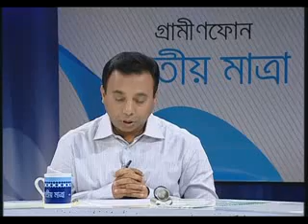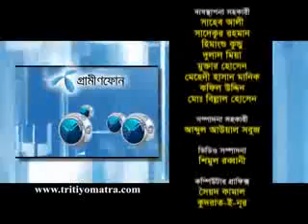Rashed Al Mahmud Titumir and Prf. Dr. Mohmmad Mahbub Ali - Tritiyo Matra Episode 3618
Rashed Al Mahmud Titumir and Prf. Dr. Mohmmad Mahbub Ali  participated in episode 3618 of Tritiyo Matra on 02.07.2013